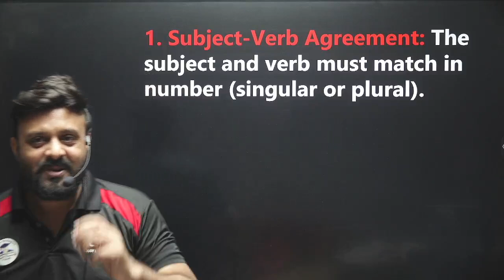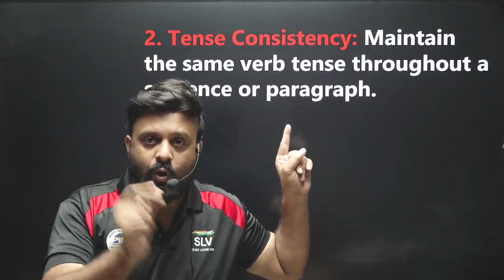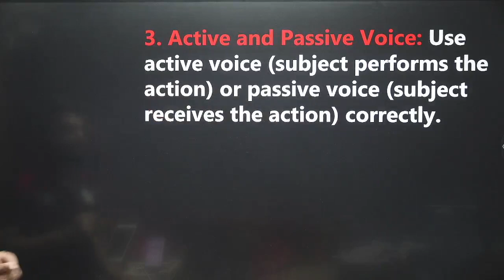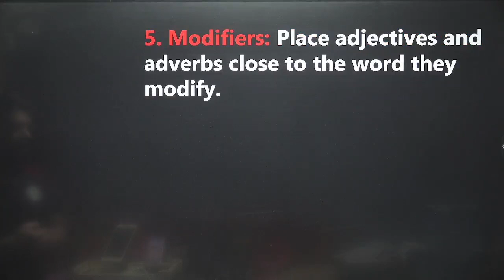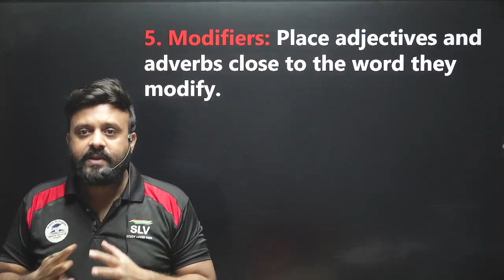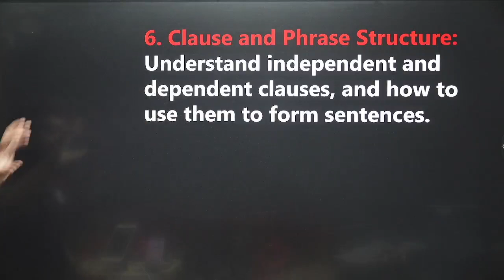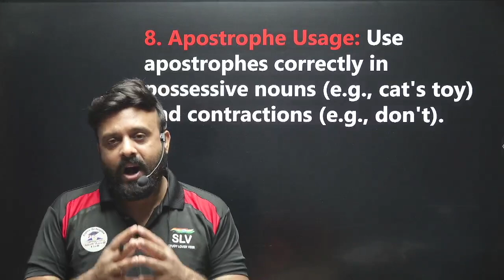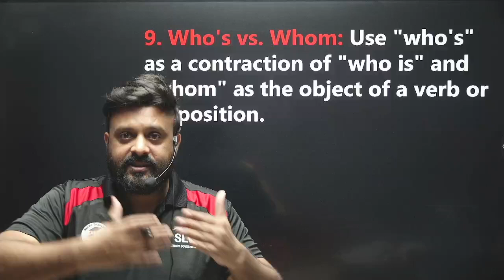10 Essential Grammar Rules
10 Essential Grammar Rules